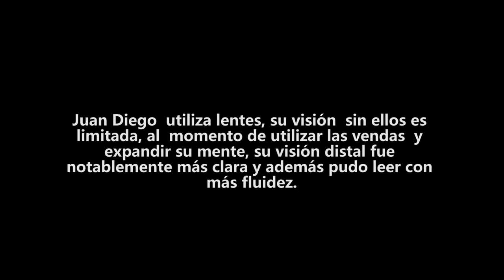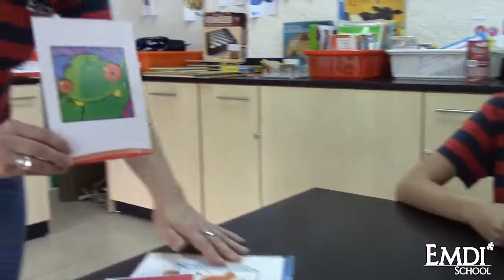Demostracion de avance Juan Diego Sanchez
Un notorio avance de nuestro chico, además pudo dejar los lentes por un momento y leer con su mente.